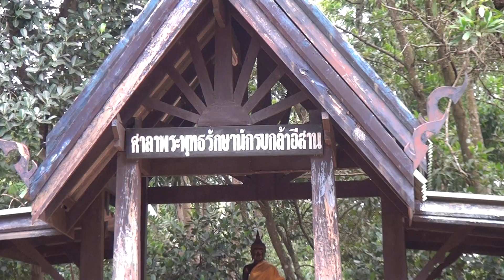ศาลาพระพุทธรักษารักรบกล้าอีสาน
ศาลาพระพุทธรักษารักรบกล้าอีสาน ช่องโอบก บ้านกรวด บุรีรัมย์